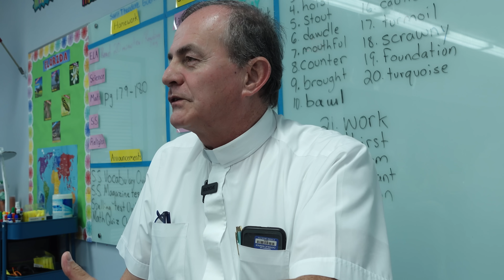¿POR QUÉ LOS CATÓLICOS NO CELEBRAMOS HALLOWEEN??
Clase del Padre Oswaldo Agudelo